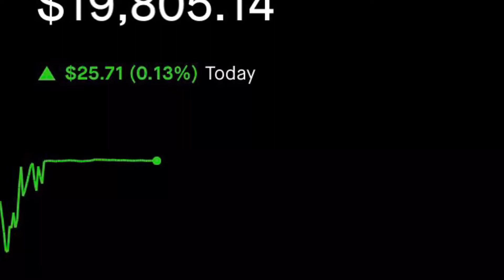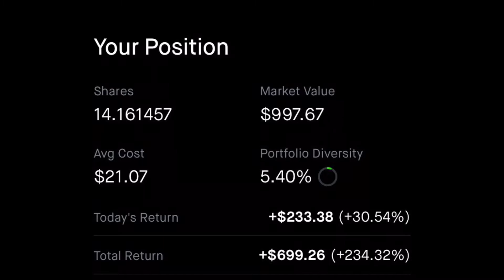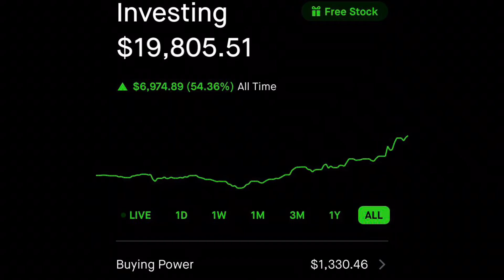Robinhood Challenge - Up 24% in Two Weeks. Here’s what happened!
I started the Robinhood Challenge as part of a resolution for 2021.  It went up 24% from the last video two weeks ago.  In this video, I'll be reporting on what I did, and what changed in the account.

Get free stocks by  following my link to join Robinhood, Webull or both

Join Robinhood with my link and we'll both get a gift stock for the holidays!

Join Webull with my link and we'll both get free 4 free stocks valued up to $3700

Robinhood100%gain